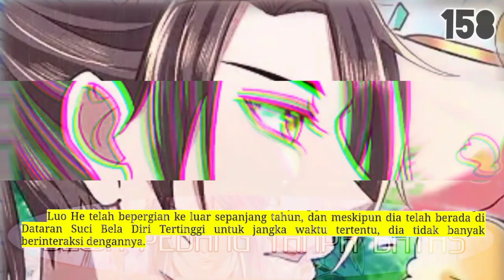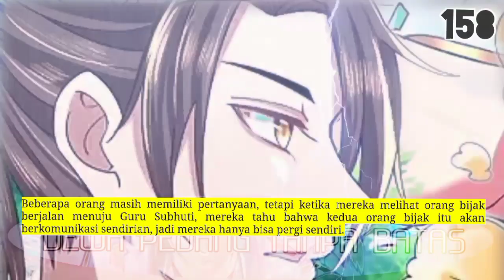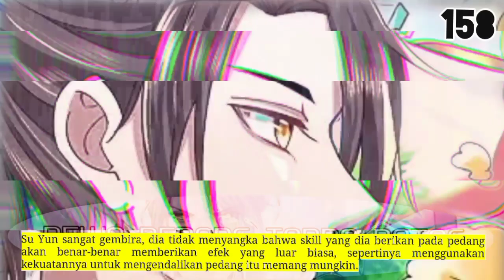Dewa Pedang tanpa batas season 158